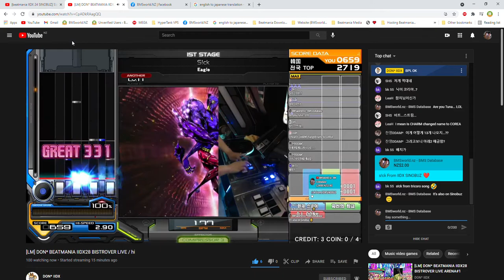[LM] DON_ BEATMANIA IIDX28 BISTROVER LIVE _ hi - YouTube - Google Chrome 2021-08-03 00-13-46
In this Video, DON* Played a request I made. And I totally forgot how much I loved this song !!

Artists!